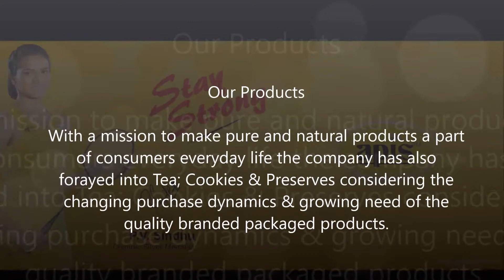Apis India New Products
APIS India is one of leaders in the field of organized Honey trade in India. With its a world class in-house facilities for testing lab; processing and filtration for honey. It has a state of art manufacturing facility spread in over 7 acre in Rorkee with a capacity to process over 100 tonnes of honey per day.
With a mission to make pure and natural products a part of consumers everyday life the company has also forayed into Tea; Cookies & Preserves considering the changing purchase dynamics & growing need of the quality branded packaged products.